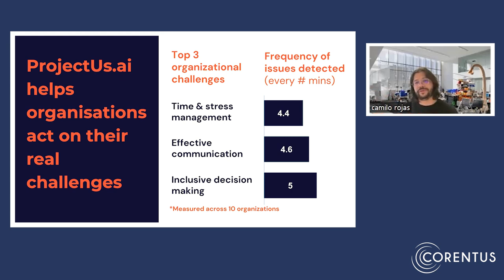Using AI to Identify Organizational Challenges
“Something that is also very powerful is that the system has the capability of...deriving information on the real challenges that organizations are experiencing.” - Camilo Rojas

In this First Friday with a Thought Leader clip, Camilo shares how the ProjectUs.ai platform aggregates anonymized data to help identify organizations' real challenges. The platform’s empathetic and confidential individualized feedback assists each team member in seeing patterns and improvement opportunities in their role within the team. The ProjectUs.ai platform elevates the individual's personal development, which in turn, elevates the organization.

Camilo Rojas is the CEO and Founder of ProjectUs.ai, an MIT Media Lab spinout recognized by SXSW, the United Nations, and the US National Science Foundation for its innovative AI tool that can help people become the best version of themselves.

Watch the full-length recording of the Founders of ProjectUs.ai discussing empathy, communication, & productivity